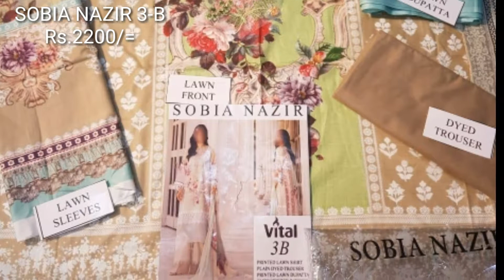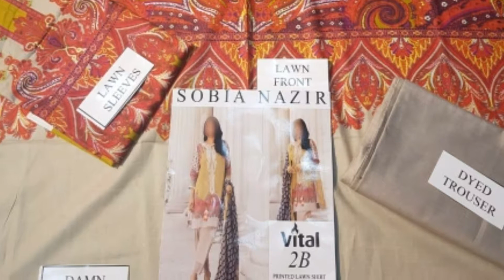SOBIA NAZIR MASTER REPLICA BY A-ONE CREATIONS | Pakistani Replica Suits For Order Now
SOBIA NAZIR MASTER REPLICA BY A-ONE CREATIONS
Master replica SUITES | Pakistani Replica Suits For Order Now | Replica Designer Clothes
We have Replica Suites of Maria B , Khaadi , Al karam , Charizma , Lawn , Sobia Nazir , Sobia & Nabeel , Nishat , Ethinic , Mina Hassan , Subhan Collection , Kul Ahmed , Asim Jofa , Warda , Sana Safinaz , rajbari , and Many more Brand Master Replica.
TOP BEAUTIFUL DESIGNER KURTA KURTI DESIGNS 2019,
WOMENS SUITS CHEAP FANCY KURTIS TOPS JEANS GOWN GO GIRLS,
PARTYWEAR,
FASHION DESIGN,
BOLLYWOOD REPLICA
MUMBAI SURAT RING ROAD,
WHOLESALE NAKHUDA MOHALLA,
DRESS STICHING,
TRENDING DRESS,
NECK PATTERN DESIGN,
ATTIRE,
LINEN PAKISTANI KURTI LAWNS,
LATEST DESIGN,
PRINTED GEORGETTE,
LEGGINGS ANARKALI,
KURTI MANUFACTURER,
SURAT FABRICS,
SURAT TEXTILE,
SHADI STYLISH WEDDING DRESS,
FORMAL COUTURE,
ETHNIC DRESS WEAR,
MAYSA COLLECTION,
MAYSA COLLECTIONS,
PALAZZO PANTS